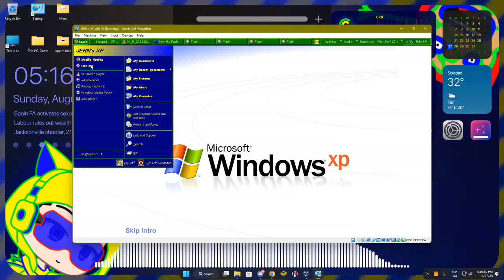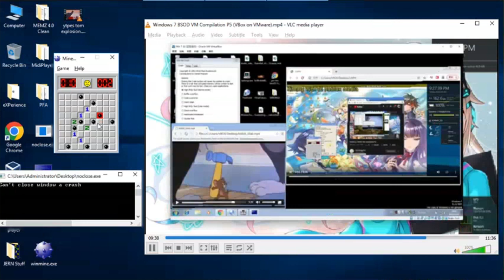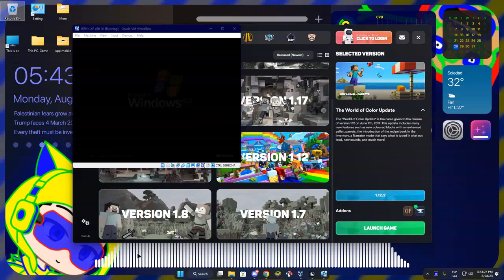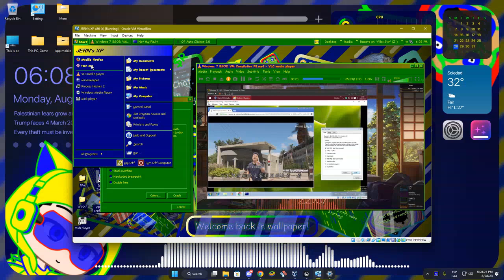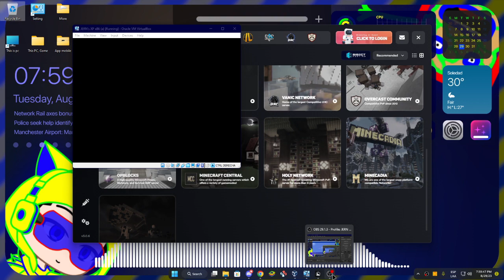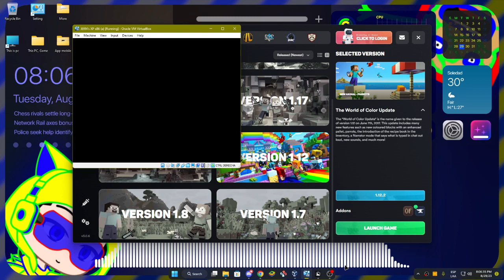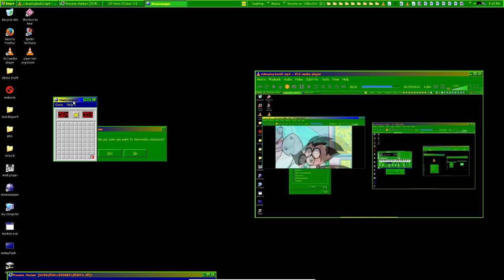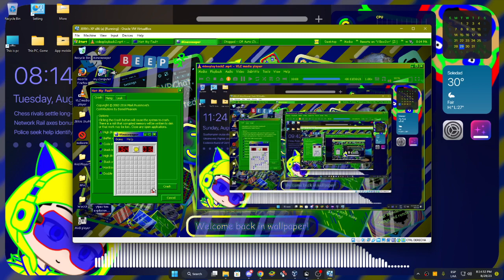JERN8322's On Random: Windows XP And 7 Has BSOD in VBox (Part 30)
+-+ Welcome ! +-+

+-+ The Note +-+
autoclick.

+-+ ⚠️ Warning ! ⚠️ +-+

+-+ Times +-+
Nothing.